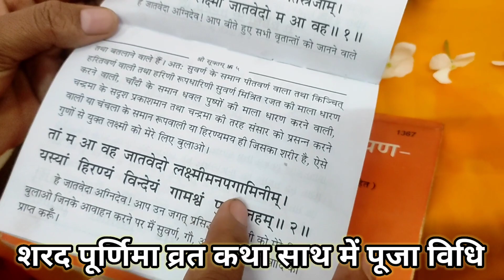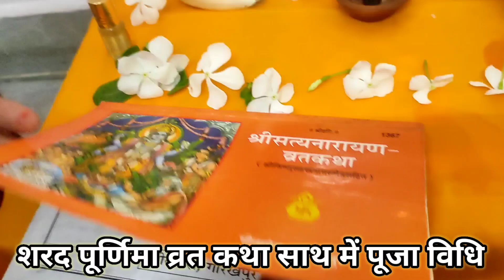शरद पूर्णिमा व्रत कथा सुनने मात्र से मिले फल Sharad Purnima Vrat ki kahani Purnima Vrat ki kahani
Sharad Purnima Vrat ki katha
9 October Sharad Purnima Vrat Puja Vidhi Sharad Purnima Vrat ki
X

Description

Sharad Purnima, Sharad Purnima Vrat katha, and Sharad Purnima Puja Vidhi. Happy Sharad Purnima to all!

The full moon of the bright fortnight of Ashwin month is called Sharad Purnima. We pray Goddess of Wealth Lakshmi, Chandra Devta, Kubera, Lord Shiva and Shri Krishna on Sharad Purnima vrat and listen Sharad Purnima vrat katha.

Sharad Purnima is the only full moon on all the full moon on which the moon is most bright and attractive to see. Because on the day of Sharad Purnima the Moon is closest to the Earth. During the night of Sharad Purnima, the moon, spreads rays on the earth and showers nectar. At that time, worship of Lakshmi is considered fruitful. According to kahani of Sharad purnima, the son of a lady became aliveNYKAA

Description

शरद पूर्णिमा

की कथा

X

According to religious beliefs, Sharad Purnima is the occasion when the moon is full of its sixteen arts. According to Ayurveda moon rays have certain qualities that provide nutrition to the body. Therefore, to take advantage of Sharad Purnima, rice pudding is made and left in the moonlight. This kheer is consumed in the morning. Apart from this, if anyone is troubled by the problem of eyes, then he should see the moon of Sharad Purnima with open eyes. Because according to Ayurveda, seeing the moon of Sharad Purnima, the diseases of the eyes are eradicated as well as the eyesight also increases.

Chander Dev is worshiped on the night of Sharad Purnima. Kuber is worshiped because they are considered the god of wealth Purnima is very dear to lord shivaDescription

शरद पूर्णिमा

की कथा

X

and parvati. Therefore, we worship Lord Shiva on Sharad Purnima. Lord Shiva is pleased by offering Kheer to Lord Shiva on this full moon day. on the night of Sharad Purnima Shri Krishna created a Rasa with Radha Rani and Gopis.

According to the scriptures, keeping fast on Sharad Purnima fulfills all wishes. This fast is kept by married women for the desire to have children. Those who want to start a full moon fast, they should take a pledge on the day of Sharad Purnima. Let us watch Sharad Purnima Ki Katha and know the puja vidhi of Sharad Purnima vrat.
Sharad Purnima Vrat Puja